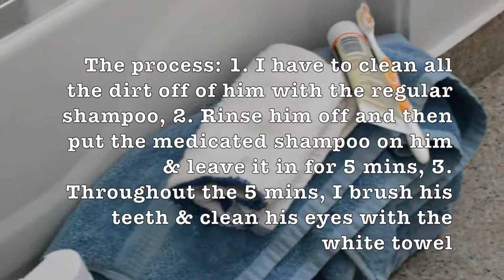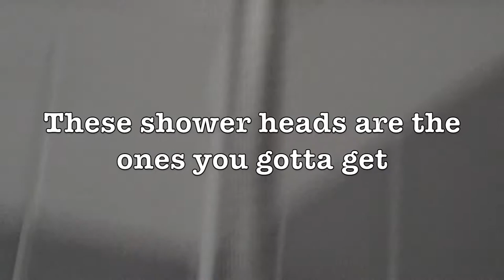bath time with the loml, scruffy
Basically just a cute video of my dog and what I have to get this boy clean
Also, if you need dog baggies for their number 2, these are the most earth friendly I found